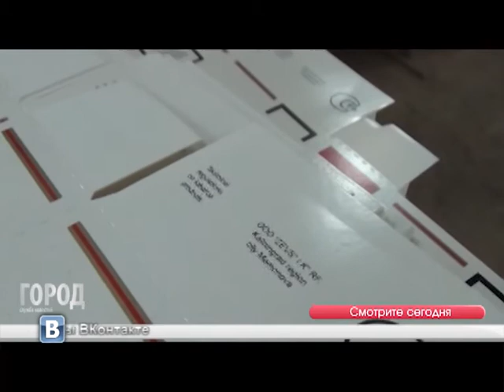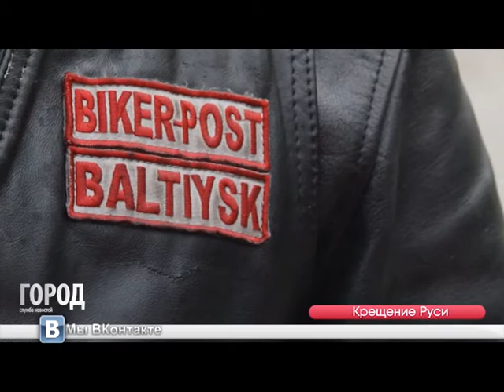Служба новостей "Город" 28.07.2016